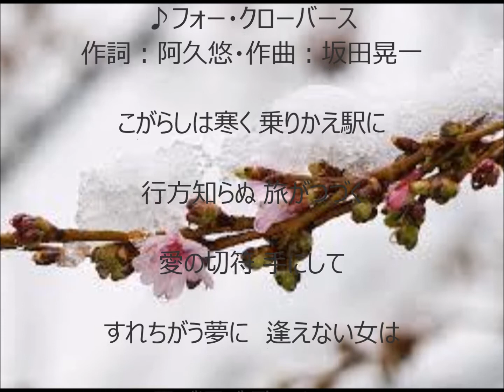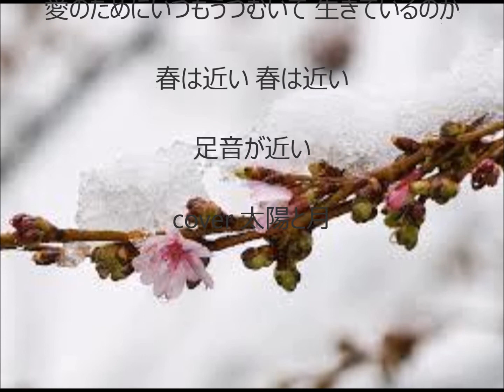冬物語 唄 フォー・クローバース cover 太陽と月